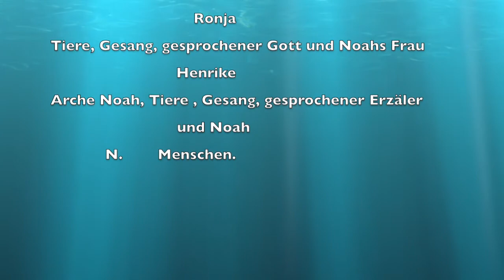Die Sintflut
Sechstklässler der Wilhelm-Focke-Oberschule haben Geschichten aus dem Alten Testament als Trickfilm umgesetzt.